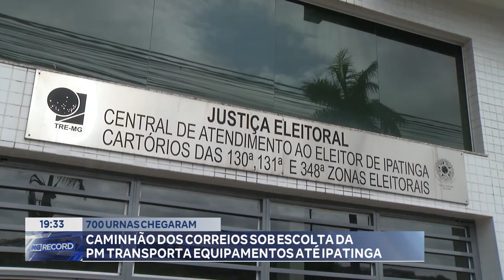700 Urnas Chegaram Caminhão Dos Correios Sob Escolta Da Pm Transporta Equipamentos Até Ipatinga